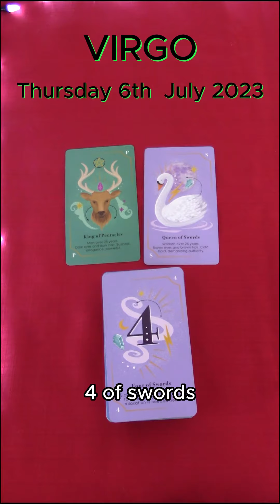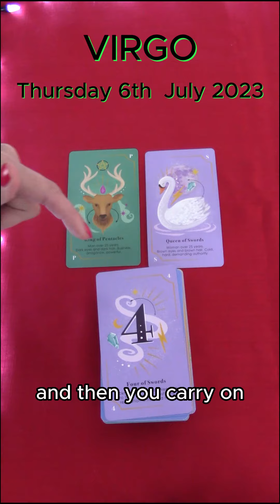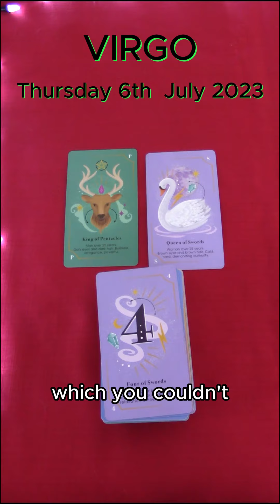VIRGO | THURSDAY JULY 6TH 2023 | DAILY TAROT READING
Hi Virgo! This is your daily tarot cards reading by M for Thursday 6th July 2023. Enjoy,M.